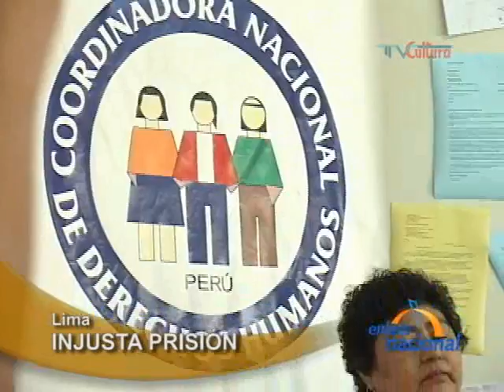Presentan queja ante OIT por injusto encarcelamiento de líder minero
Organismos de derechos humanos presentaron una queja ante la Organización Internacional del Trabajo OIT por el injusto encarcelamiento del dirigente minero Pedro Condori. Miguel Jugo, directivo de APRODEH, sostuvo que la única explicación es que se quiere atemorizar a los dirigentes sindicales para que próximamente no hagan ningún tipo de acción. Ni jurídicamente está sustentada la detención de cinco meses del señor Pedro Condori. El cargo que pesa sobre Condori, quien  se encuentra recluido en el penal de Aucallama, en la provincia de Huaral, es el de homicidio culposo. Ello por la muerte del policía Giuliano Villarreal Lobatón, caído durante una huelga de mineros de Casapalca, el 24 de noviembre del 2008 en la provincia de Huarochirí. Aquel día, los manifestantes lanzaron rocas desde la ladera de una colina, una de las cuales cayó sobre el efectivo. En tal sentido, la defensa del secretario general del sindicato de mineros de Casaplaca aclaró que no hay pruebas que respalden el cargo formulado. En tal sentido,  APRODEH como parte de la defensa, solicitó una variación de la orden de detención por la de comparecencia  ante la segunda Sala Penal de Lima.